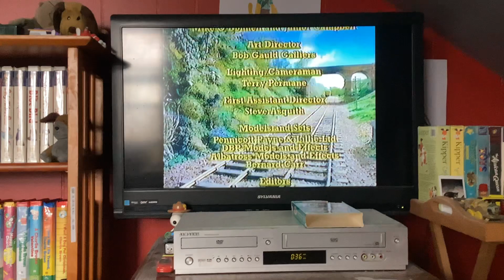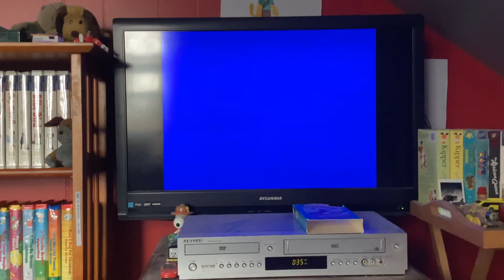Closing To Thomas And Friends: James Learns A Lesson 2001 VHS